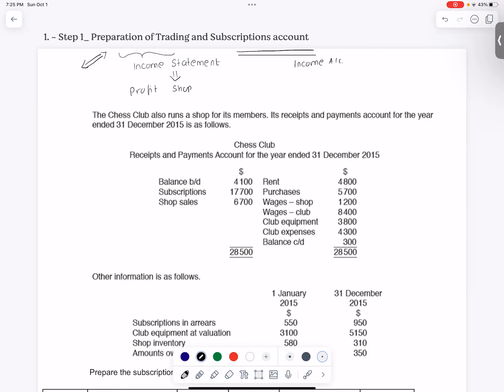Accounts maintained by Clubs Basic Explanation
Explanation of Receipts and Payments Account
Explanation of income statement to find out the profit from Shop
How do i find Purchases with the help of Opening and Closing Suppliers
Explanation of Subscription Account ( Income Account )